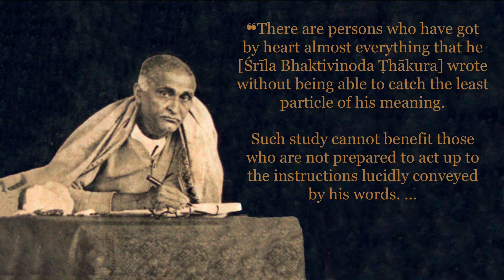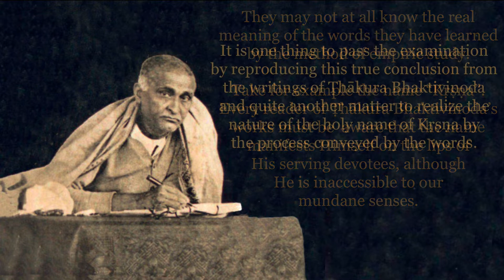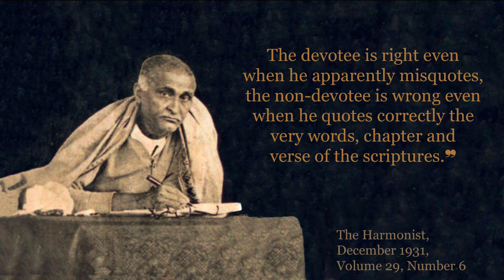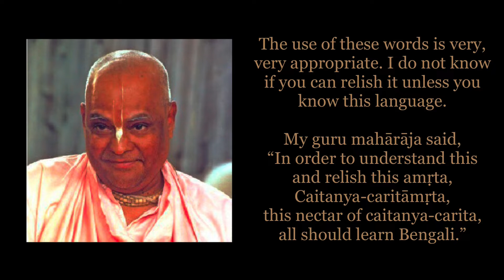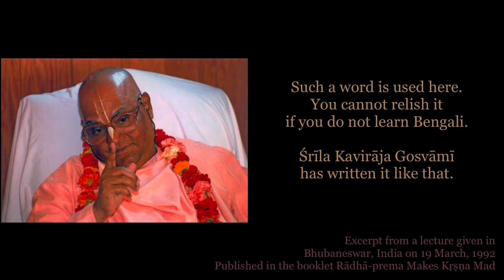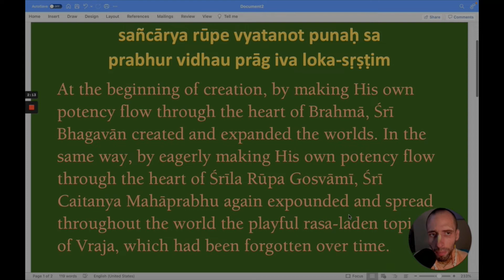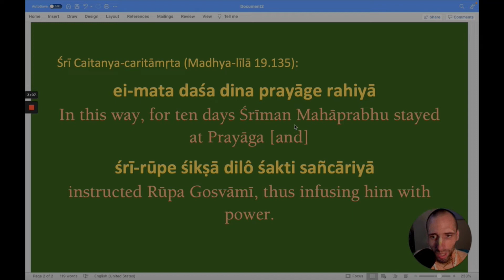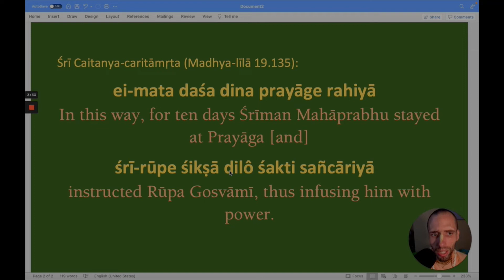Commencing our Rūpa-śikṣā śloka program!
It’s been a busy week and I only started making today’s video today. Here are some time stamps incase you'd like to skip around:

vṛndāvanīyāṁ rasa-keli-vārtāṁ
kālena luptāṁ nija-śaktim utkaḥ
sañcārya rūpe vyatanot punaḥ sa
prabhur vidhau prāg iva loka-sṛṣṭim

At the beginning of creation, by making His own potency flow through the heart of Brahmā, Śrī Bhagavān created and expanded the worlds. In the same way, by eagerly making His own potency flow through the heart of Śrīla Rūpa Gosvāmī, Śrī Caitanya Mahāprabhu again expounded and spread throughout the world the playful rasa-laden topics of Vraja, which had been forgotten over time.

ei-mata daśa dina prayāge rahiyā
In this way, for ten days Śrīman Mahāprabhu stayed at Prayāga [and]

śrī-rūpe śikṣā dilô śakti sañcāriyā
instructed Rūpa Gosvāmī, thus infusing him with power.

You don’t need to memorize either of them. The verse we’ll get for memorization will be posted on YouTube, Thursday.